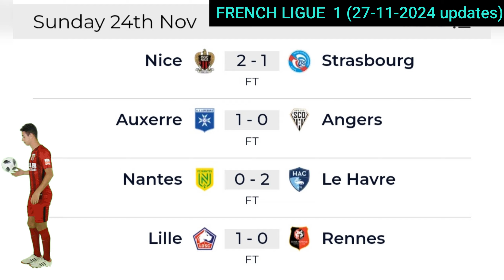TODAYS (27-11-2024) FRENCH LIGUE 1 UPDATES - ENJOY 😉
This Past few days, FRENCH LIGUE 1 -Goals ⚽️  ( 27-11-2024 update)